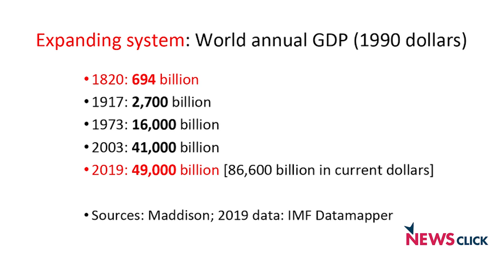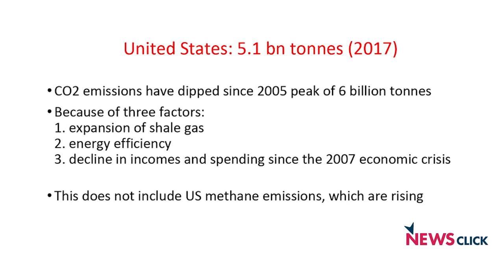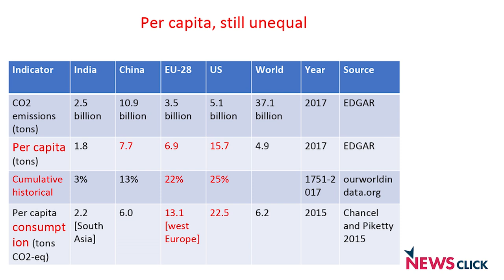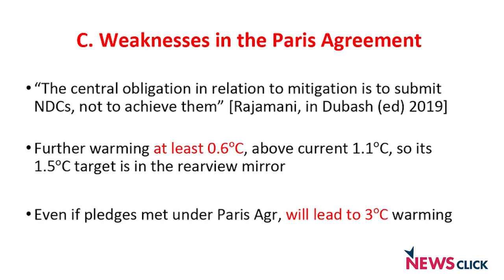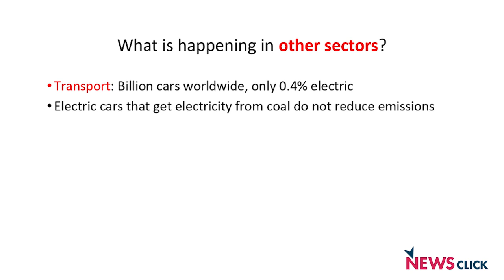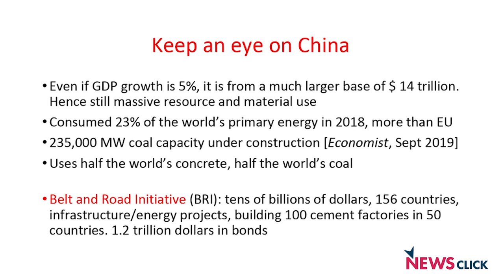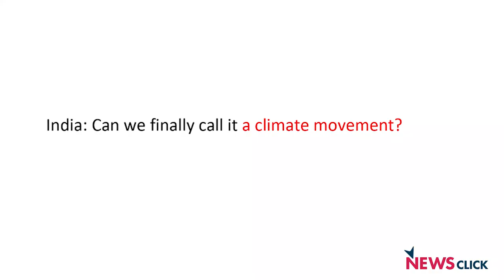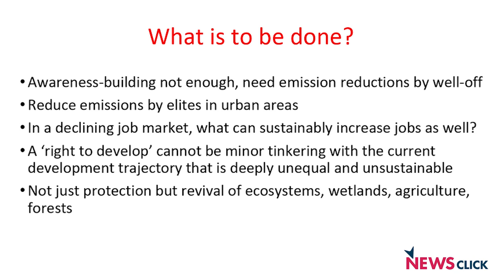The Global Climate Crisis: Are Movements Stepping Up?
How severe is the climate crisis and what are the structural factors exacerbating it? Nagraj Adve, of the Climate Crisis Group –Delhi, points to equitable pathways to mitigate the crisis that do not undermine the developmental needs of developing countries. He discusses the new breed of climate activism represented by Greta Thunberg and the Extinction Rebellion, and whether we see an incipient climate movement in India. He underlines that a revival of the Left is fundamental to combat the climate crisis.